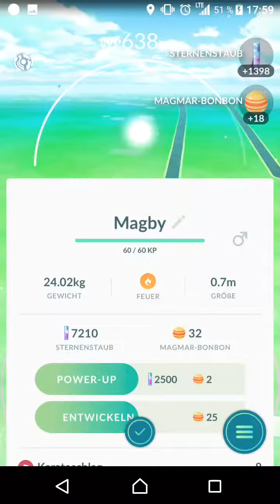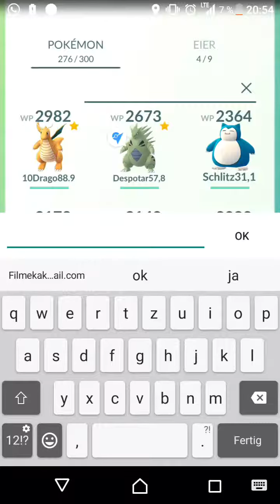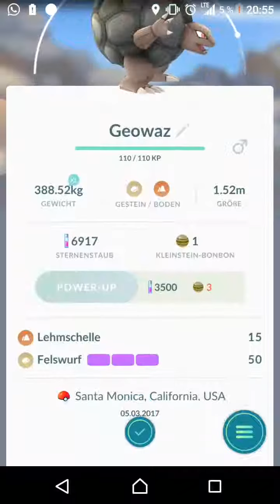Pokemon Go 8 5km und 1 2km Eier öffnen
Endlich